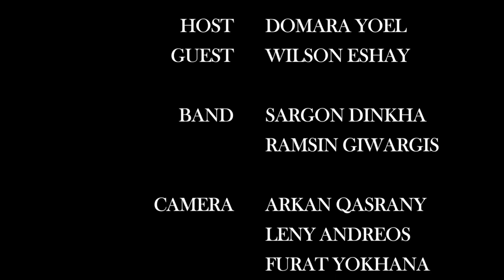ANB Iraq presents an interview with Wilson Eshay hosted by Domara Yoel